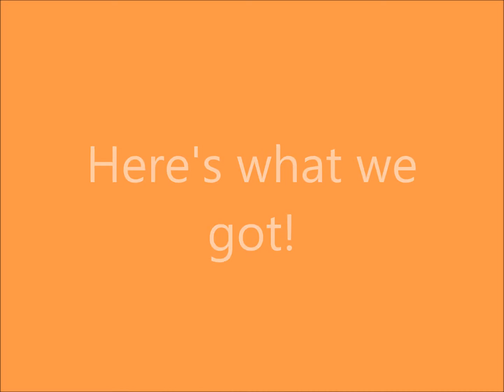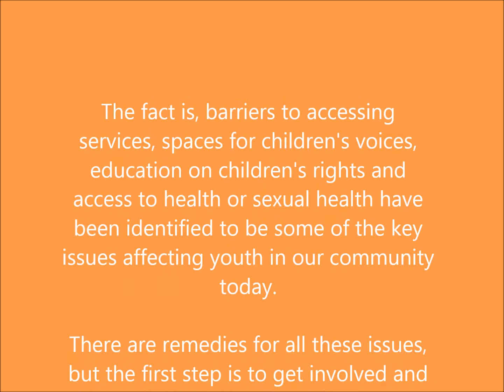John Humphrey Street Reporting - Youth Rights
We went around Edmonton asking people their opinions on youth rights; here's what we got!